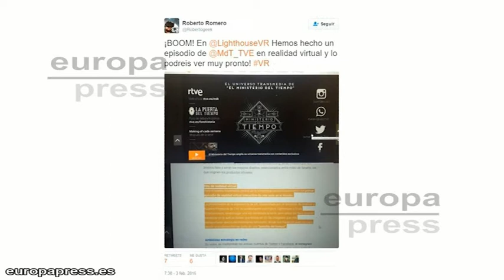'El Ministerio del Tiempo', primera serie con episodio de realidad virtual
La serie de Radio Televisión Española (RTVE) El ministerio del tiempo se convertirá pronto en la primera serie del mundo que ofrezca un episodio interactivo de realidad virtual. Para lograr este hito, RTVE -que acaba de presentar la segunda temporada- se ha aliado con la compañía Future Lighthouse y Onza Entertainment. De momento, no se ha especificado si esta experiencia interactiva se podrá ver en la web de RTVE o a través de otra plataforma específica.